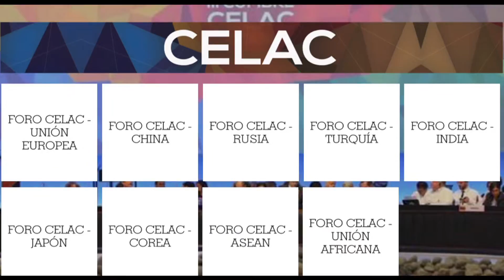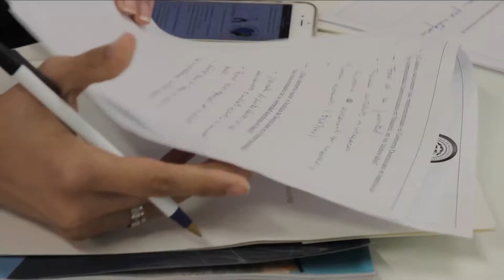Avances de la Nueva Política Exterior de la República Dominicana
La nueva arquitectura de la diplomacia dominicana puesta en marcha por el presidente Danilo Medina está basada en los mandatos de la Constitución y las leyes dominicanas, y de forma específica en la Estrategia Nacional de Desarrollo.

Su objetivo es conjugar la política exterior con los programas de desarrollo del Estado, de manera que el ejercicio de la diplomacia sea integral, abordando además de lo político, lo económico, lo cultural y lo social, siempre orientado a defender los intereses y la soberanía de la Nación.